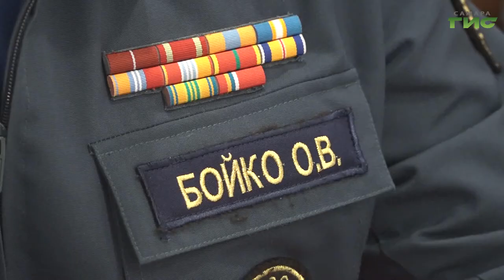Практически на всех малых реках региона завершилось половодье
В целом по Самарской области паводок угрожает 61 населенному пункту. Однако сотрудники МЧС и Гидрометцентра заверили - ситуация под контролем. Пик половодья наступил и массового подтопление не предвидится. О чем еще рассказали специалисты в нашем материале.